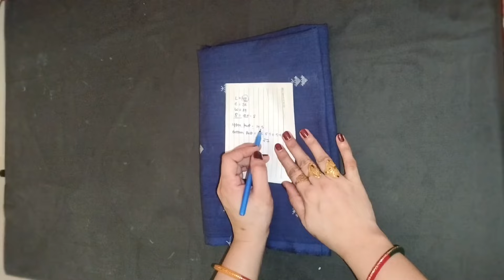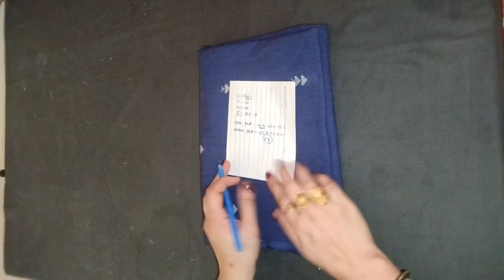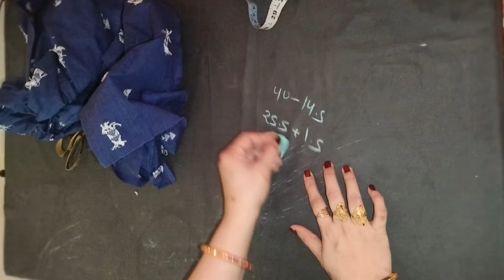cutting and stitching naira cut dress | designer dress की कटिंग सीखे आसान तरीके से | Simple Method✅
old saree to new dress cutting and stit...
baby western dress cutting and stitchi...

hello friends is video mein maine aapko designer jumpsuit with frill banana bataya hai

Designer dresses
Festival dress designs
Dress cutting and stitching
Dress design cutting and stitching
Front open kurti
Front open kurti design
palazzo kurti cutting stitching | kurti with umbrella palazzo stitching palazzo kurti cutting stitching| party wear gota patti suit design ideas | party wear gota patti kurti
cutting stitching | suit designs | kurti cutting | karwachhothh special suit designs | dushhera special suit DIY | diwali dress
designs cutting stitching | eid special suit designs | festive dresses ideas | kurti | full flair umbrella palazzo with designer kurti cutting and stitching tutorial in hindi
umbrella palazzo cutting and stitching | latest umbrella palazzo design | gota patti kurti design DIY | Eid special suit design cutting and stitching | saree se designer
suit diy | convert old saree into designer palazzo kurti cutting and stitching tutorial | latest palazzo cutting and stitching | party
convert old saree into designer palazzo kurti cutting and stitching tutorial | latest palazzo cutting and stitching | party wear plaza kurti design cutting and stitching in hindi |
stylish kurti cutting and stitching | latest dress design cutting stitching | western dress design DIYlong kurti cutting stitching | saree se umbrella palazzo diy | plain kapde se designer dress cutting stitching | how to make designer kurti with Sleeves design | astar wala umbrella